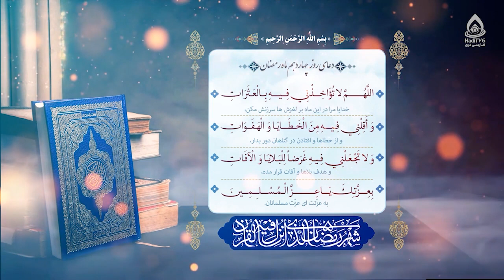دعای روز چهاردهم ماه رمضان (اللهم لا تواخذنی فیه بالعثرات)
دعای روز چهاردهم رمضان المبارک
اللّٰهُمَّ لَاتُؤاخِذْنِى فِيهِ بِالْعَثَراتِ، وَأَقِلْنِى فِيهِ مِنَ الْخَطايا وَالْهَفَواتِ، وَلَا تَجْعَلْنِى فِيهِ غَرَضاً لِلْبَلايا وَالْآفاتِ، بِعِزَّتِكَ يَا عِزَّ الْمُسْلِمِينَ.
خدایا، مرا در این ماه بر لغزش‌ها سرزنش مکن و از خطاها و افتادن در گناهان دور بدار و هدف بلاها و آفات قرار مده، به عزّتت ای عزّت مسلمانان.